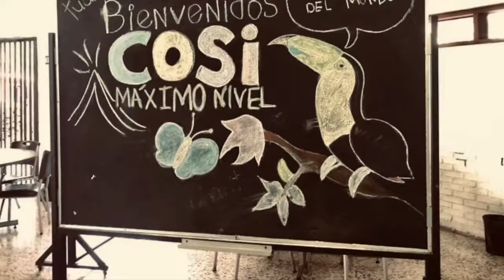Cosi Maximo Nivel Manuel Antonio Costa Rica Campus